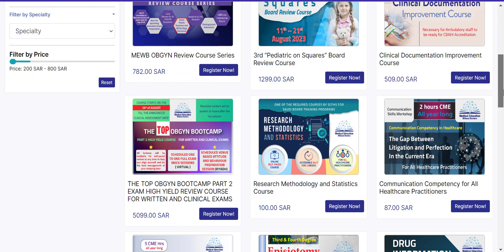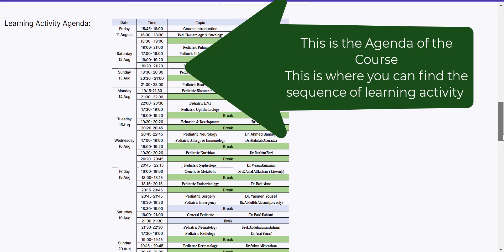How to search for a course on mewb.org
Learn how it's very easy to find the course of your interest and to read more about it in a short time.

We want to make sure that you have the best learning experience on your favorite learning platform.